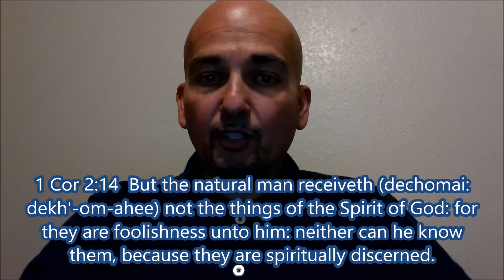Berean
Bible Studies

Be a good berean.

We Believe in the doctrine of Predestination (Pro'orizo) and the sovereignty of God. We believe that the origins of Saturnalia (x-mass), Ishtar (Easter), and all other religious Holy days (holiday) of the ancient world are pagan. We believe in studying manners and Customs of the Bible, the study of the original Greek and Hebrew texts. It's all about researching, studying and defining words. Without defining words you will be lost, because you won't know the meaning of words.